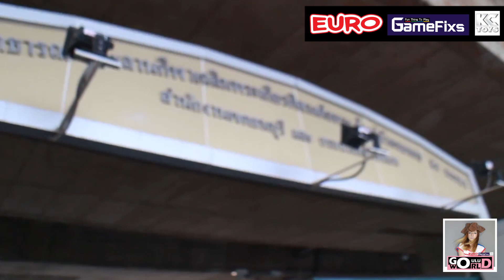My Board #9 (เพนนีบอร์ด) @BTSตลาดพลู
Gouludworld วิ่งเล่น เที่ยวเล่น กินเล่น ยิ้ม โลกแห่งการทดลองเรื่องสนุกของเก๋าลัด